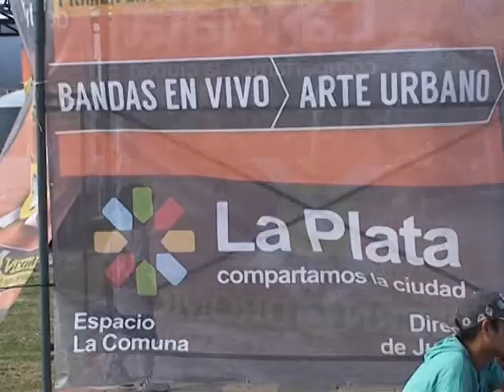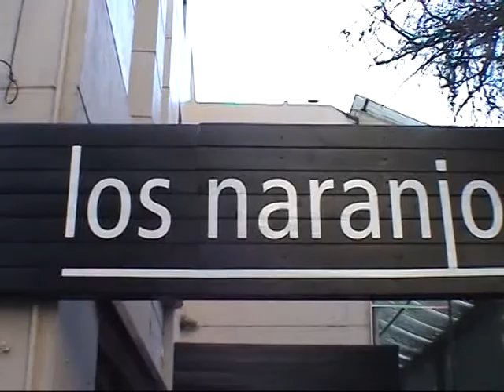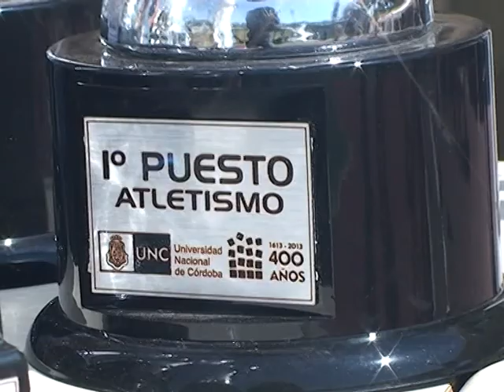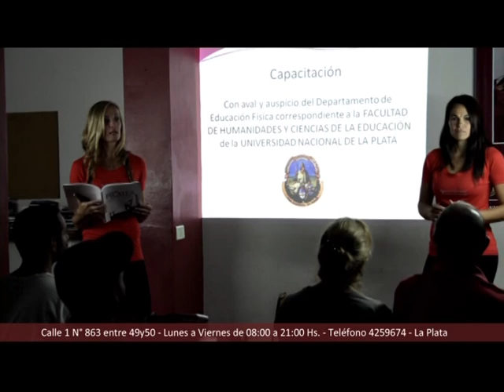4x4 Deportivo 636 1-11-13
Programa emitido por canal 7 Somos La Plata de Cablevision.Digital 607 y .Flow 519.Conduccion Janah Grinfeld.Tambien se emite en Dolores,Chascomus,Brandsen,Magdalena,San Pedro, Mercedes,Las Heras y Belgrano..